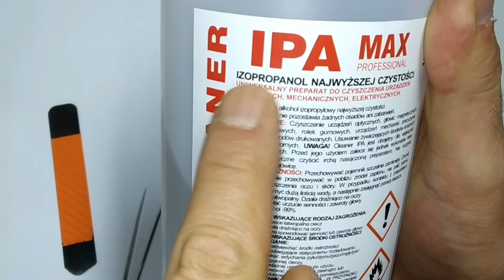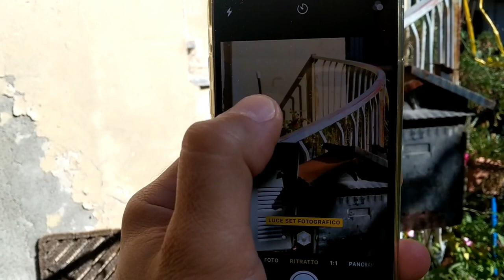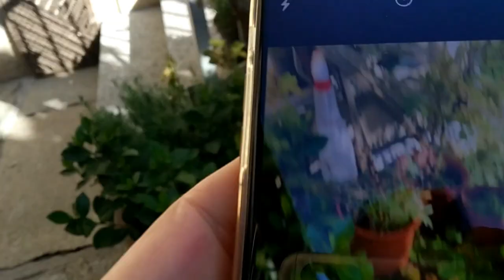iPhone x xs sostituzione vetrino fotocamera con ricambio D O C iphone x xs camera lens repiar iMania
iphone x xs come cambiare il vetro della fotocamera da soli ecco dove puoi acquistare il ricambio

Altro vetro ricambio per iphone x xs

Vetro protezione per iphone x xs

Video per smontare la fotocamera prima di eseguire l'operazione